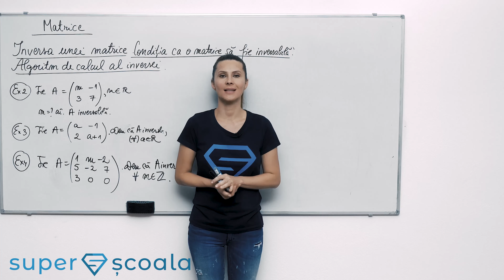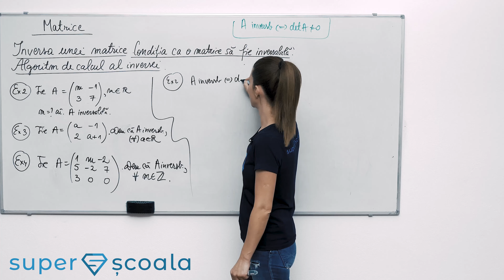Clasa a XI-a - Inversa unei matrice. Condiția ca o matrice sa fie inversabilă. Algoritm de calcul p2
Clasa a XI-a - Inversa unei matrice. Condiția ca o matrice sa fie inversabilă. Algoritm de calcul al inversei - p2